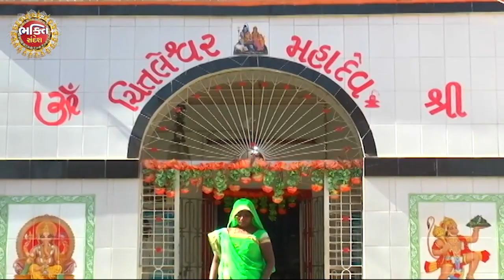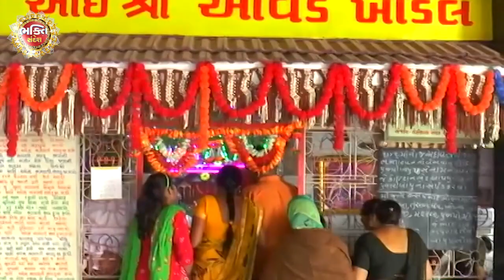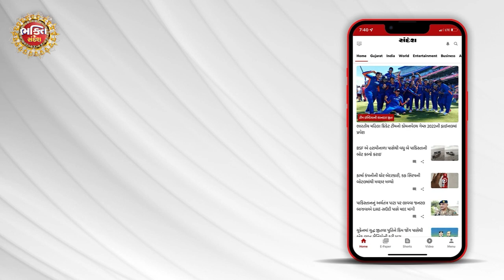ખોડિયાર માતા દર્શન